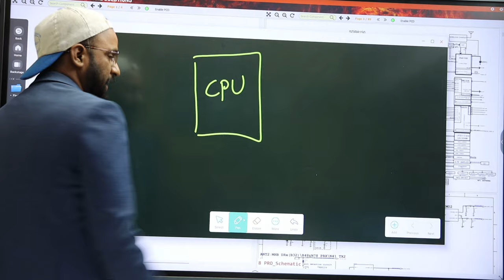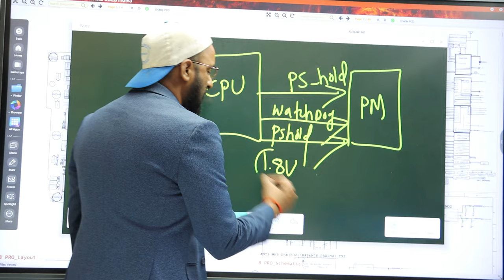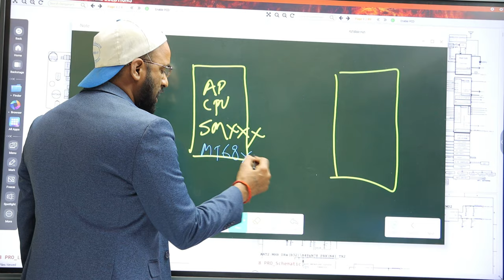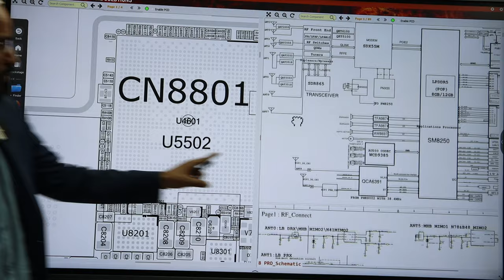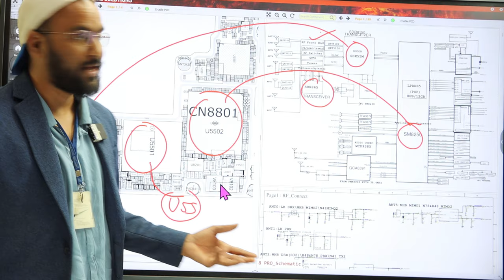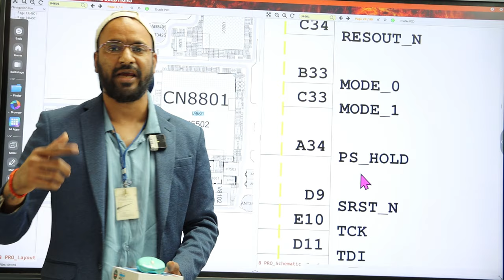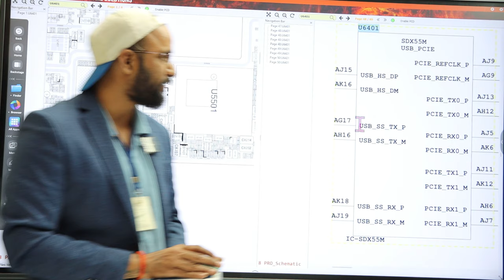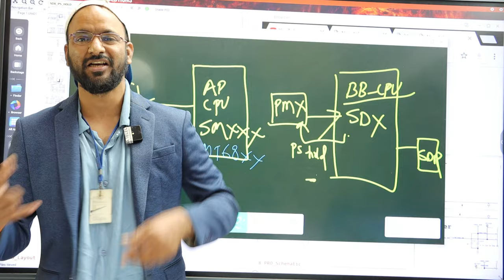📱Android मोबाइल में 2 ➡️PS_Hold क्यों बनते है ???? 5G Handset के नए अपडेट !!! ✅